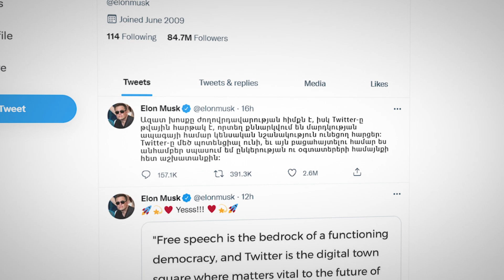Իլոն Մասկը 44 մլրդ դոլարով գնել է Twitter-ը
Իլոն Մասկը Twitter-ը գնել է 44 միլիարդ դոլարով: Twitter-ի տնօրենների խորհուրդը գործարքին հավանություն է տվել միաձայն: Գործարքը ավարտին են հասցնելու մինչև տարեվերջ: Իլոն Մասկը հայտարարել է, որ մտադիր է բարեփոխել սոցցանցը և Twitter-ը դարձնել խոսքի ազատության միջազգային հարթակ: Twitter-ը գնելու մտադրության մասին Մասկը հայտնել էր ապրիլի կեսին: